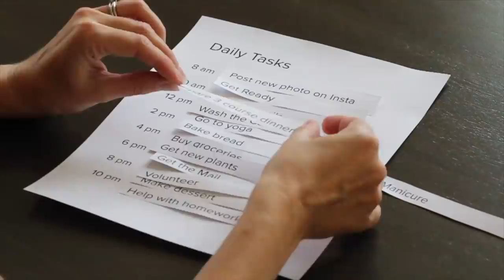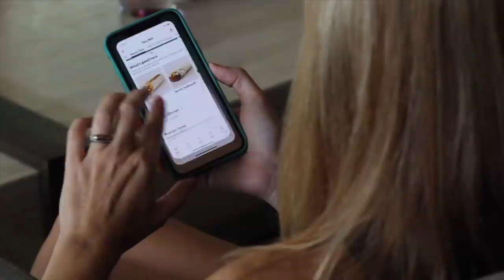9 Ways to Improve Your Life Through Subtraction and the Science Behind It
“When things aren’t adding up in your life, start subtracting.” —Anonymous